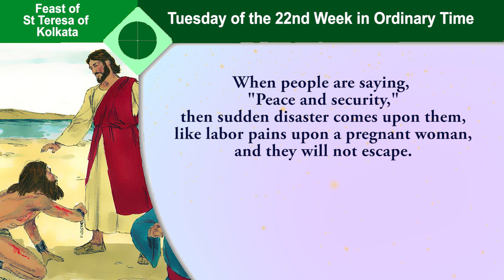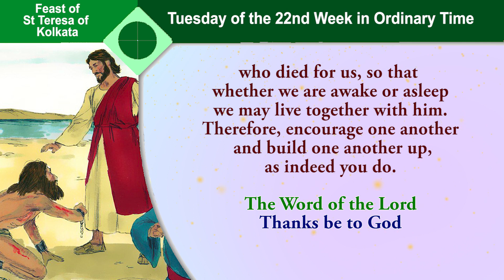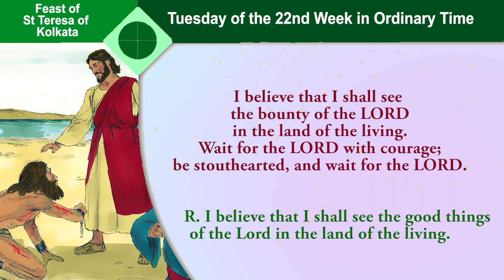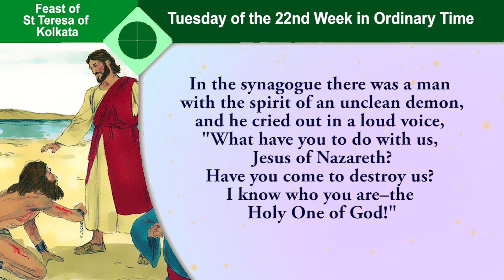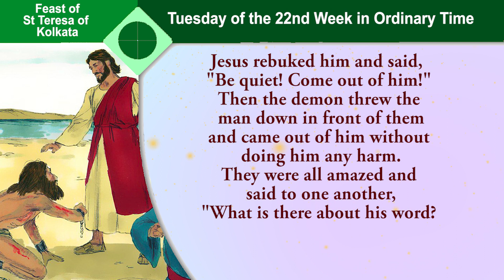Daily Readings - Twenty Second Week In Ordinary Time - Tuesday - 5 September 2023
the readings for Tuesday in the Twenty Second week in ordinary time